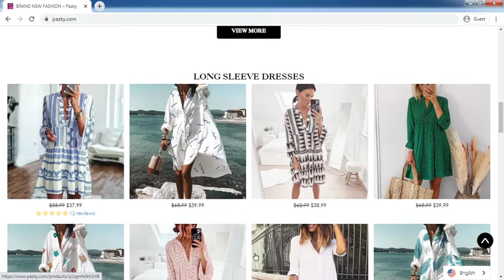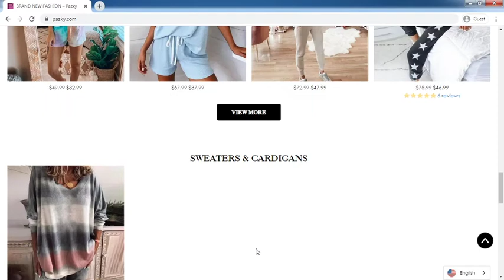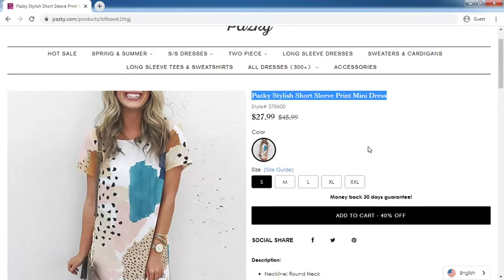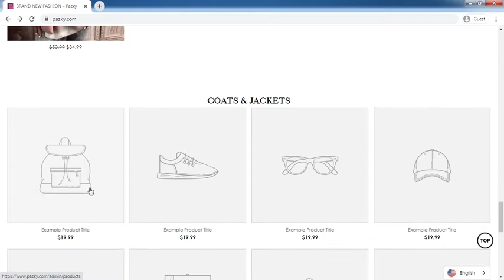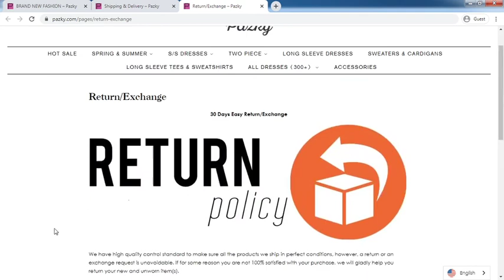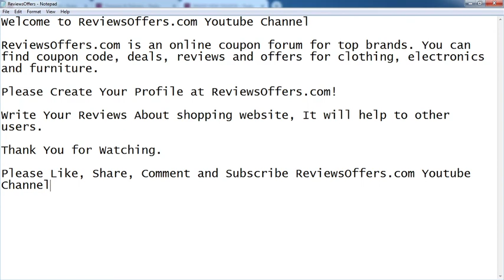Pazky.com Review: Pazky.com Website Tour Video - [ReviewsOffers.com]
Pazky.com Review: Pazky.com Website Tour Video. Write your reivew on comment box or visit below website [ReviewsOffers.com] for add your reviews.